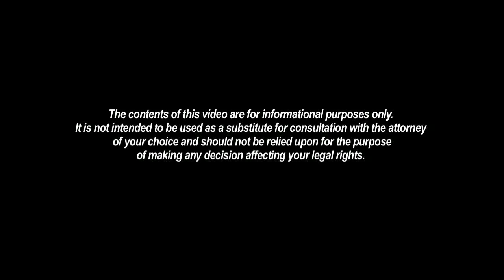Personal Injury Attorney - In Auto Accident and Emergency Room Bills are too High? Palm Bay FL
Hi. I'm attorney Scott Wright. You've been involved in an
accident that resulted in a trip to the emergency room at the local hospital or perhaps an overnight stay even. You've now received notification from the hospital that the hospital is claiming a lien for the payment of those services. It's important to understand that this lien is not a lien on your
house, it's not a lien on your car, it's not a lien on your wages. It's a lien on any settlement you may receive from a third party that includes payment for those medical expenses. As part of the service that we provide at my firm, we routinely negotiate to reduce those liens with hospitals wherever possible. If you'd like to discuss the particular circumstances of your case in more detail, feel free to give me a call. I look forward to speaking with you.